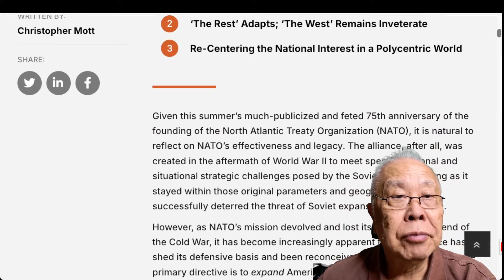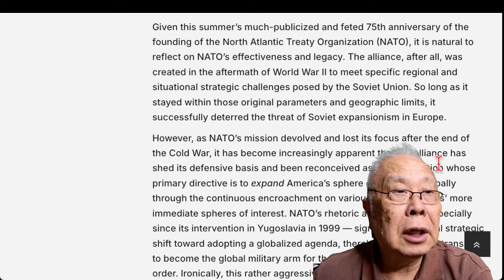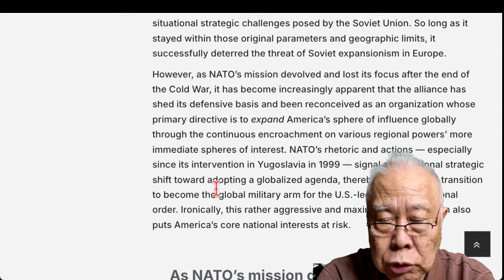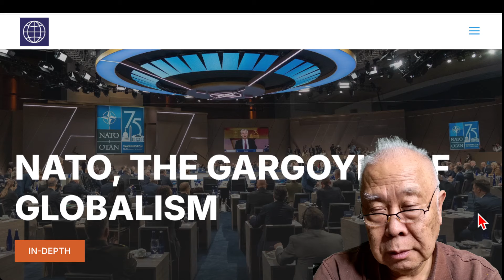北約，全球主義的石像鬼